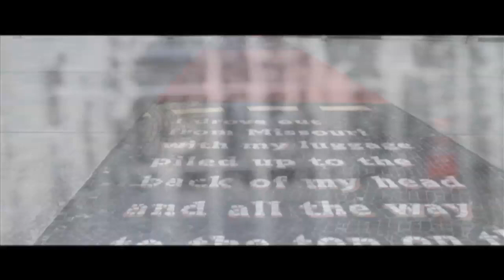elikewater ~ What We Could Have Been (Official Music Video)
Official Music Video of elikewater performing What We Could Have Been.
Director & Editor: Doni Ross (New Beginning 83 Films)
Assistant Director: Brendyn Rucker